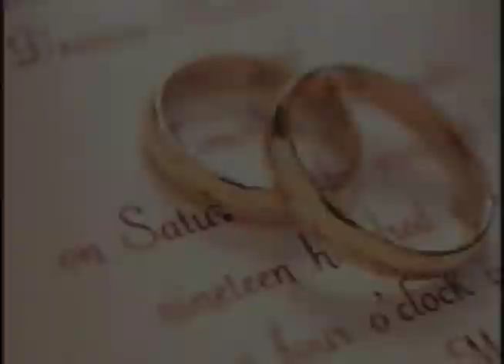MVA Esportes 08 07 06 Marcio Santos Tebcnico Benfica